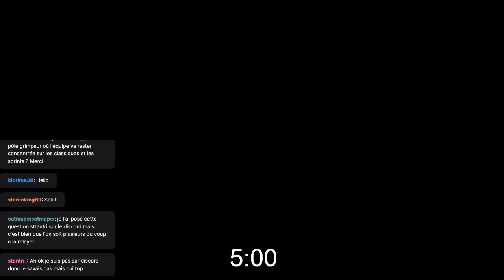Emission spéciale avec Stéphane Heulot (manager général Lotto-Dstny)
Emission spéciale avec Stéphane Heulot (manager général Lotto-Dstny) -- Watch live